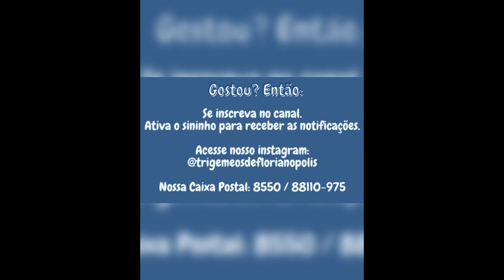Guerra de Travesseiros com os Trigêmeos de Florianópolis